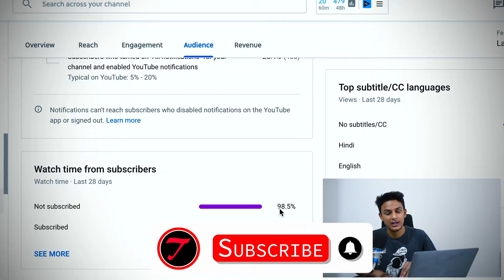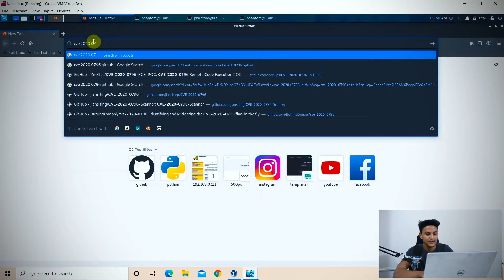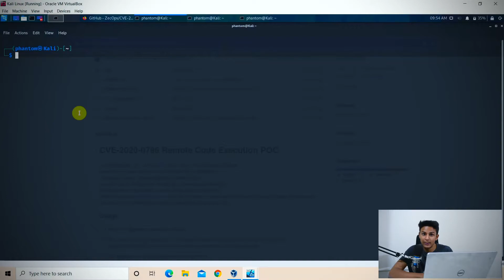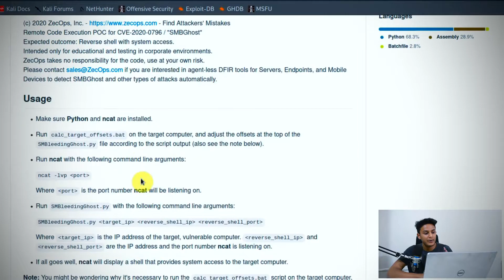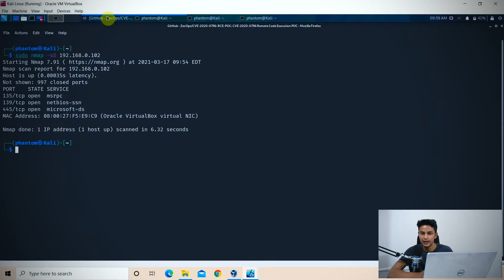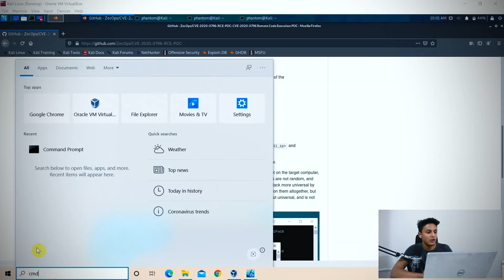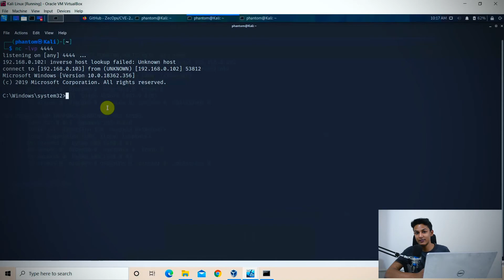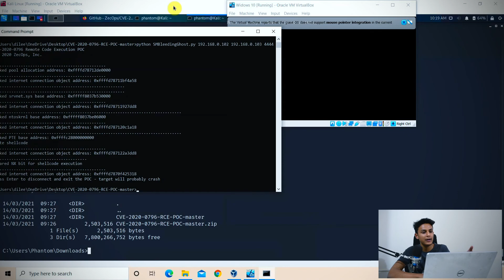Windows 10 | Penetration Testing | Secure your PC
Information about the penetration testing

Window version: 1903.
Kali Linux: OS as a penetration tool.

*** Important Note ***
# Please don't perform this tests in your main windows computer or any
# Please don't perform this test in an unknown pc or devices.
# This exploit only works in window 1903 or 1906, you need to download this
    version to test this exploit.